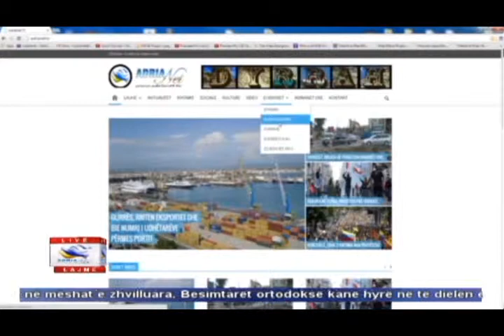05 04 2015 Edicioni i Lajmeve